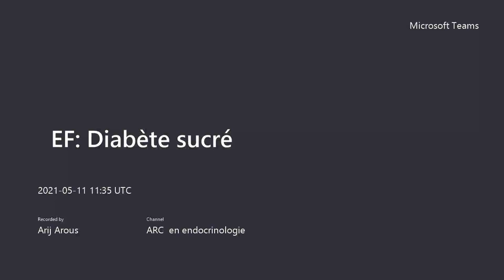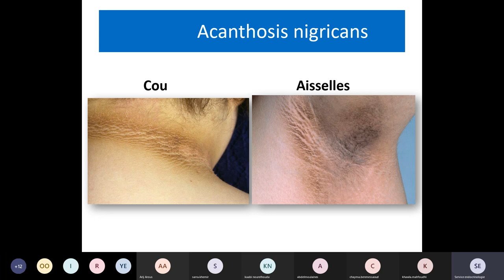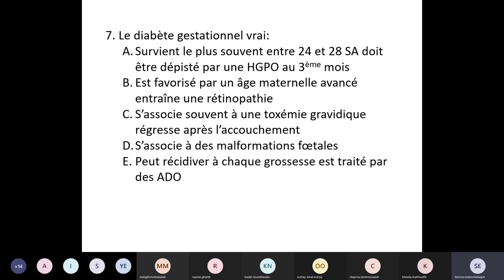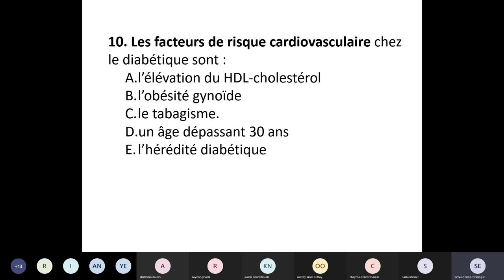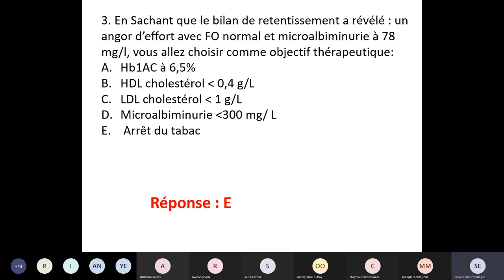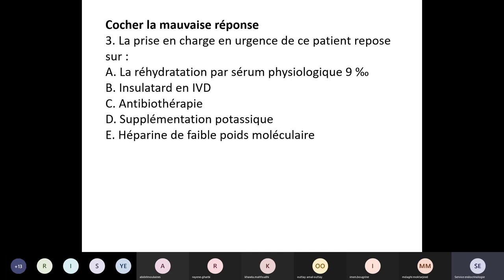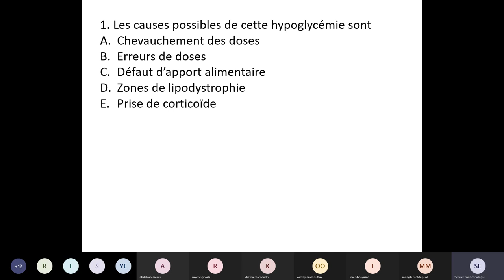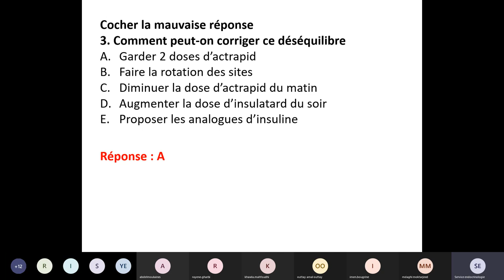Visioconf - Endocrino : Diabète sucré